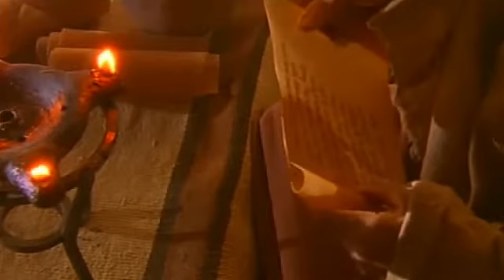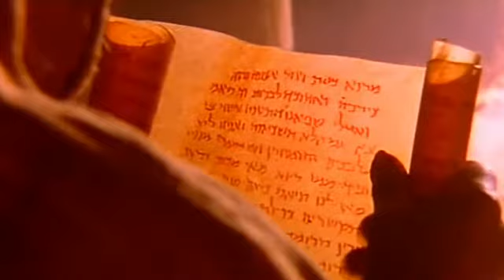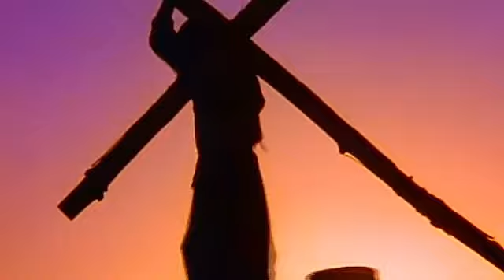JUDAISMO (Reino de David-3) El Fin de los Días - Documentales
En el año 63 A.C. el general romano Pompeyo conduce a sus legiones al territorio de Judea. Es el principio de una lucha de culturas entre Roma y los judíos que se convertiría en uno de los conflictos más brutales de la historia. También enfrenta a judíos contra judíos, ya que las distintas facciones del judaísmo, como por ejemplo los zelotes y los esenios, difieren en la interpretación de la auténtica voluntad de Dios revelada en la Biblia. El terrorismo, el asesinato político, la hambruna y la inanición dominan el paisaje. Este periodo acaba con los romanos expulsados de Jerusalén y la destrucción del templo en el año 70 D.C. De las cenizas surgirán dos nuevas religiones: el judaísmo rabínico y el cristianismo.